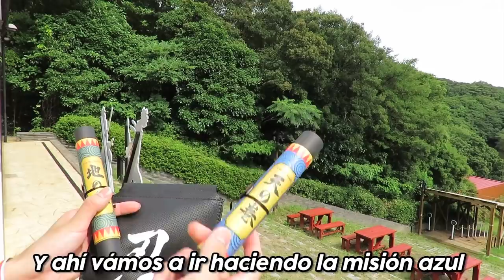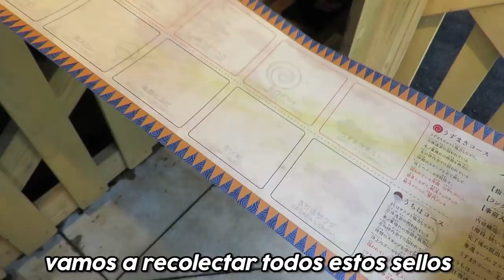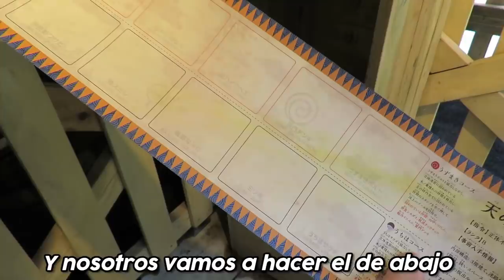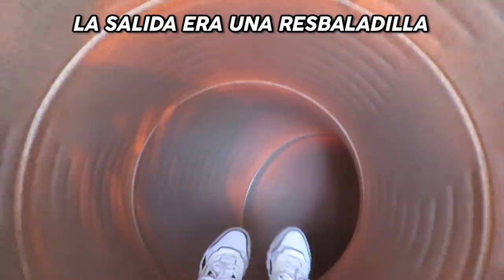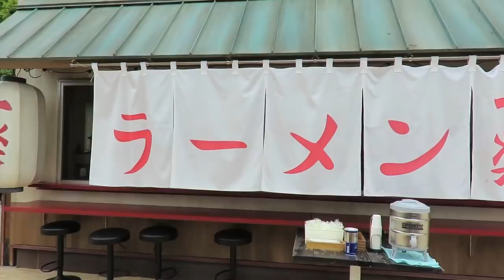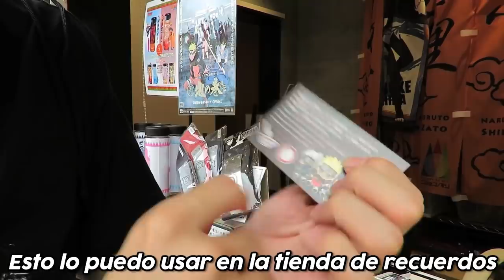😁 ASÍ ES EL PARQUE DE NARUTO EN JAPÓN... ANIME EN LA VIDA REAL 🇯🇵 | Tania&Hayato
Hola, hoy los llevamos con nosotros al parque de Naruto en Japón!!